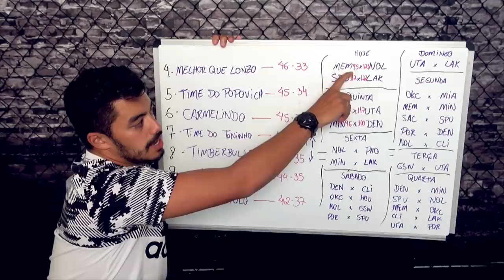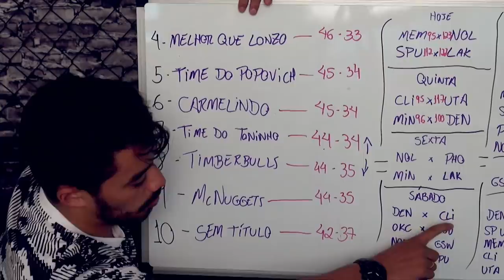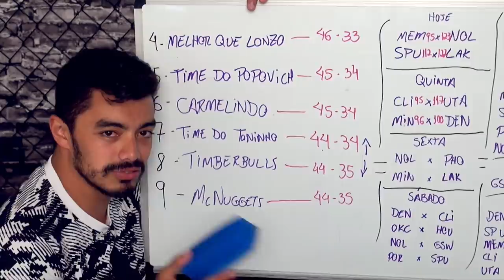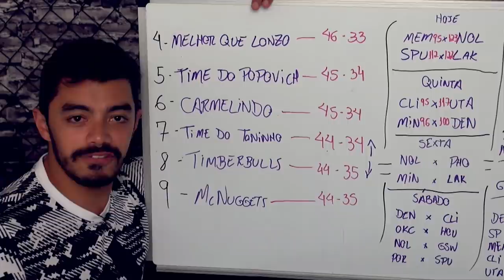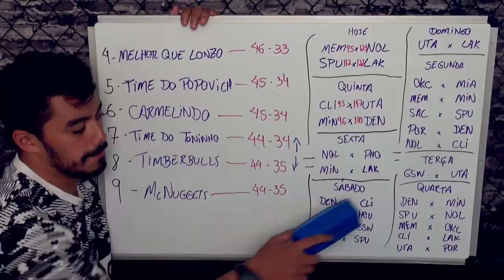KYRIE IRVING FORA DA TEMPORADA - Rodada NBA 17/18 #52